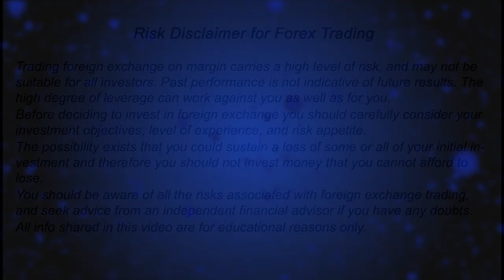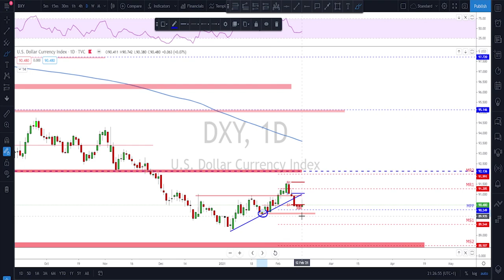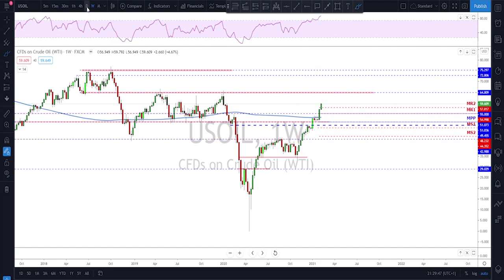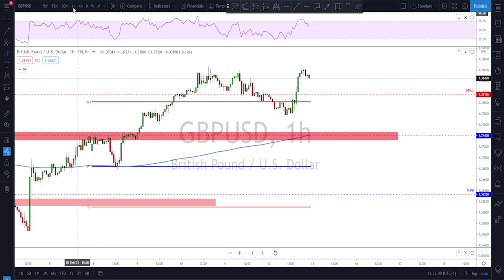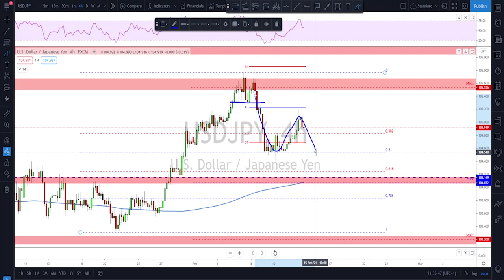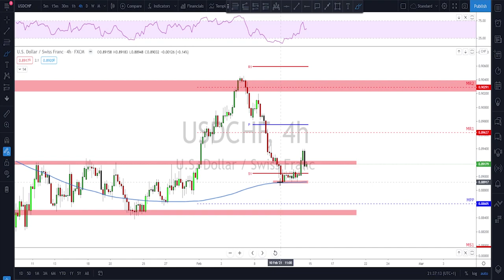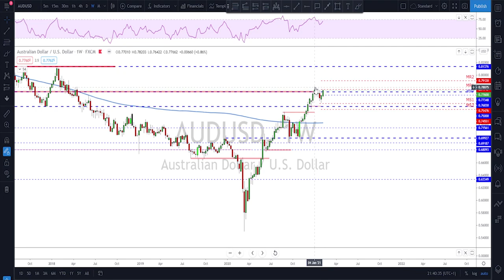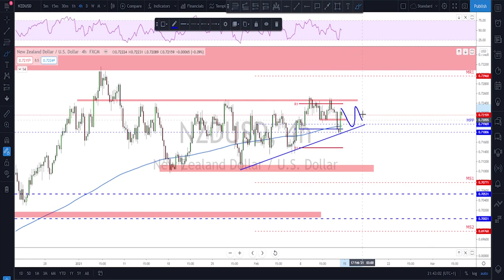Forex Weekly Trade Ideas (Top Down Analysis)